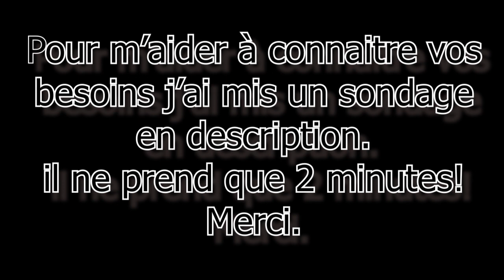Comment trouver un stage d'éducateur? (Formation ME-ES-AES)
🟩 ⇣Toutes les aides sont ici⇣ 🟩

📦L’aide à l’écriture de votre Livret 2 ES : le PACK écriture Livret 2 ES